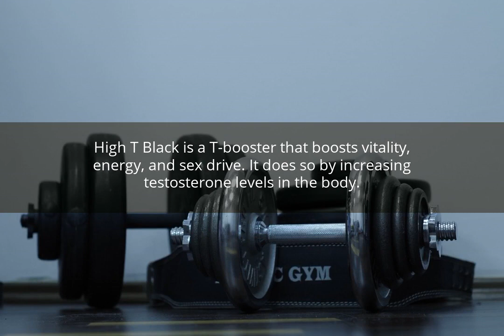What Does High T Black Testosterone Booster Do?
High T Black is a T-booster that boosts vitality, energy, and sex drive. It does so by increasing testosterone levels in the body.